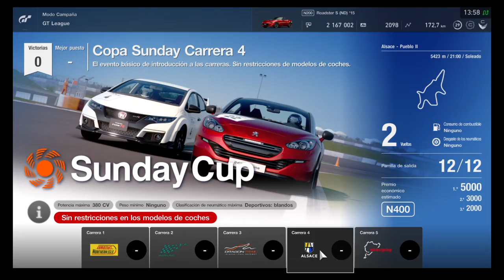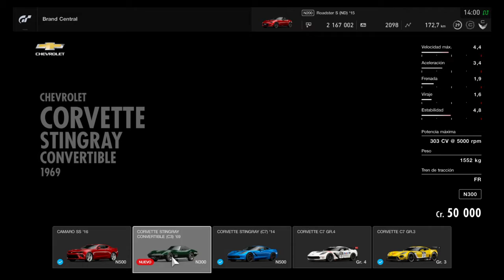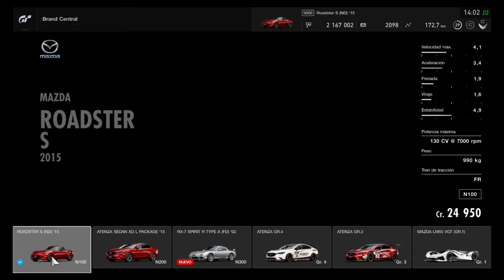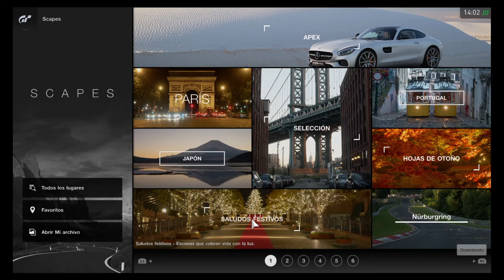¡¡NUEVO MODO GT!! Gran Turismo Sport